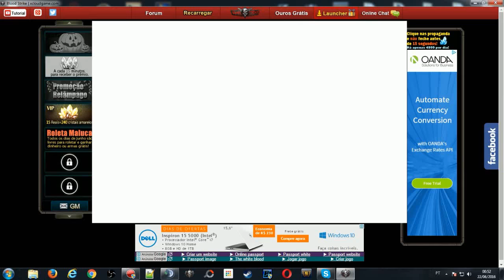Blood Strike: MR. THE WEAPONS WORTH THE ACCOUNT! Ft. THOR, RIF, GHOST